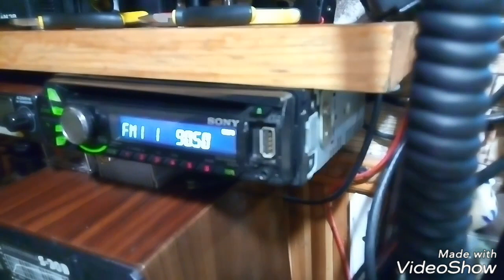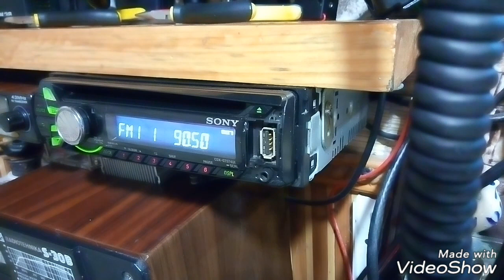антенна 3 квадрата на 91 мгц